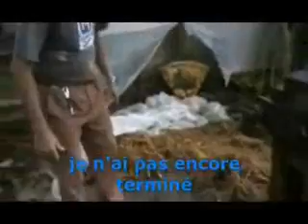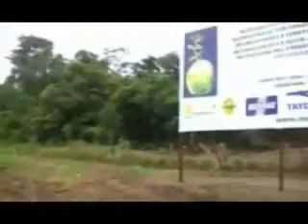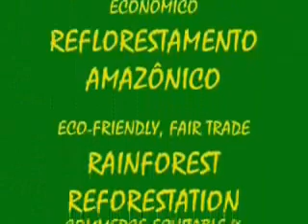RECRIAÇÃO DA FLORESTA CURUPIRA INSTITUTO CURUPIRA TAYGRA